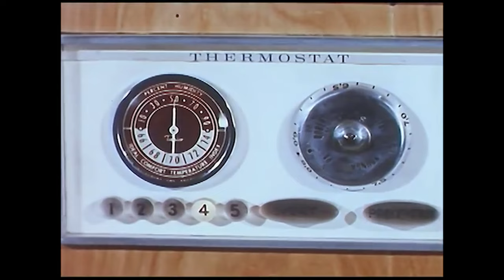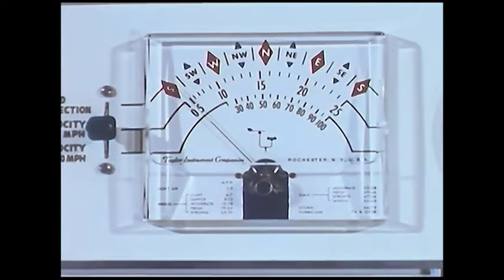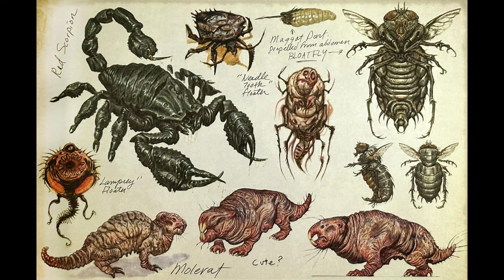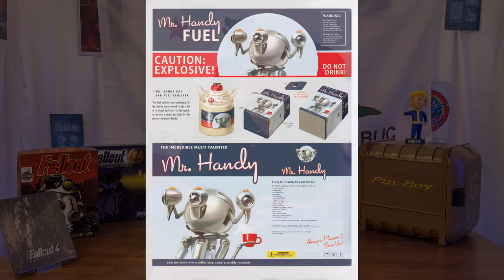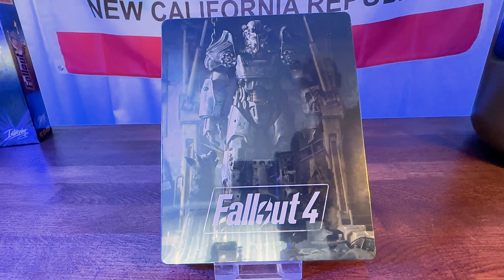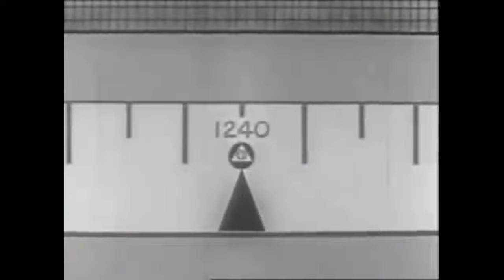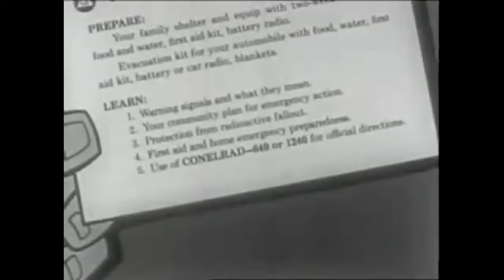Fallout TV shows origins, Its history, and more.....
WHERE did Amazon Prime's hit Fallout show came from? Watch on to learn the history behind the wonderful new fallouttvshow. From who's imagination did Fallout originally spring? The origins of vaultboy, the supermutant and much more. Could it all have originated with a retrogame ? Watch and find out...

XBox 360

XBox One Standard
PS4 Standard

Art Of Fallout 4, Concept art, Hardcover
An excellent insight into Fallout 4's design, truly inspiring!
Kindle, edition of same

Again, excellent, however, this is a SMALLER book, so consider when purchasing

00:00 - Intro
01:45 - A is for Atom
06:35 - Fallout 1
09:24 - The Vaults
10:31 - Vault Boy
11:39 - Vault Dwellers
12:23 - The Pip-Boy
14:42 - Companions
15:32 - Beats: RadRoaches & More
16:40 - Ghouls
18:26 - Nuka Cola
19:59 - Robots: Friend & Foe
21:37 - Power Armour
22:30 - The Brotherhood of Steel
23:59 - Fallout 2
26:32 - Fallout 3
34:14 - Fallout 4
38:10 - Conclusion
38:52 - One More Thing...
42:42 - Fallout